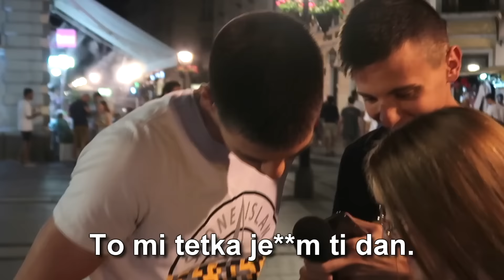Naterao Sam PAROVE Da Zamene TELEFONE 😱💔 * TEST POVERENJA*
1 like = 1 raskid